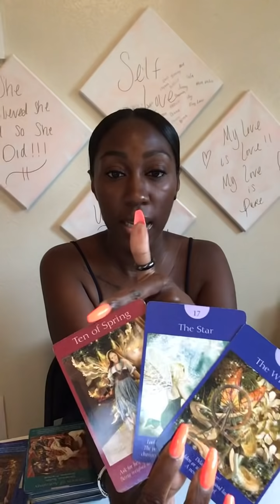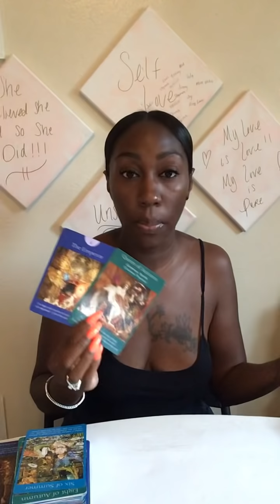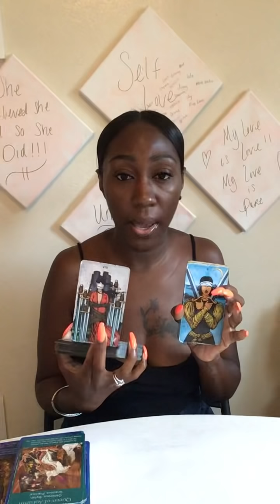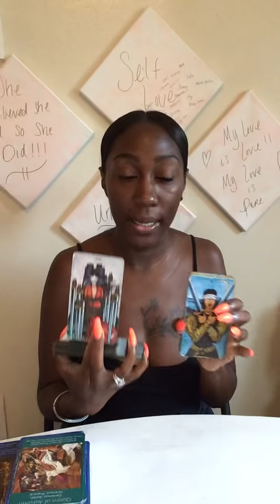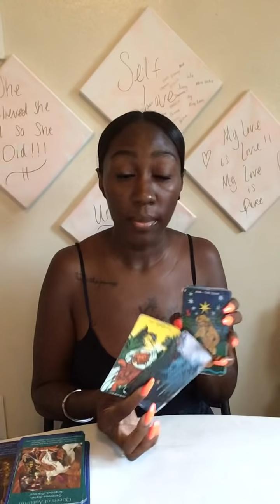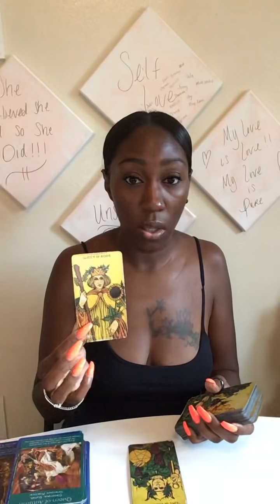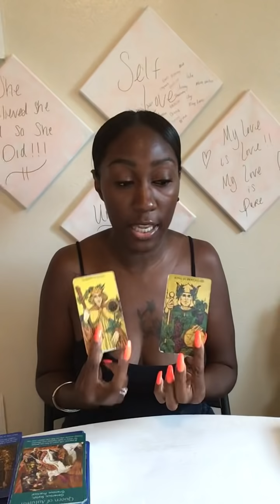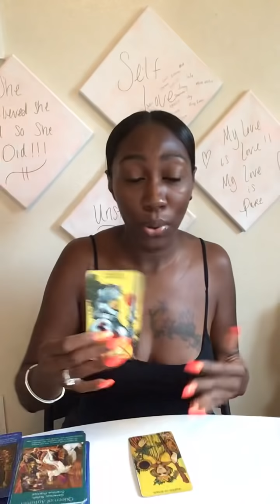Pisces... JUST SURRENDER , you will get what you want !!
Book your reading with me! Evolvinggoddess444.com 💋